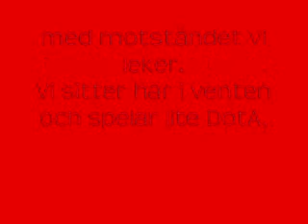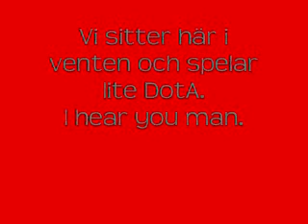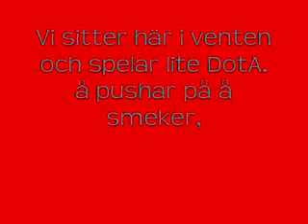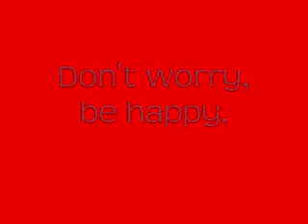Basshunter - DotA (Chipmunk)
Basshunter's DotA with the chipmunks singing!
It is not speeded up at all. Only the pitch has changed.
Sorry about the crap quality. My Windows Movie Maker sucks ASS.